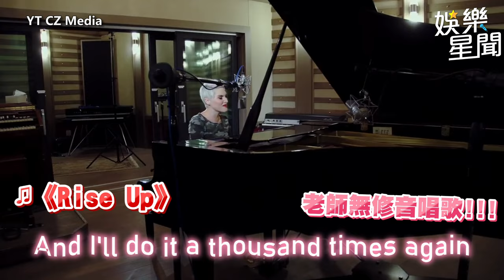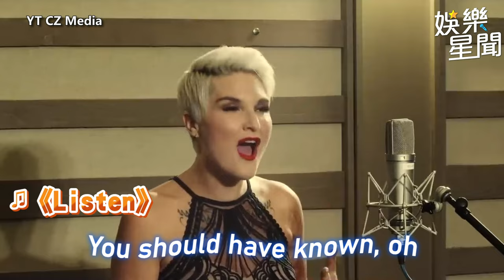爆紅加拿大犀利聲樂老師 唱功堅強飆高音超穩DER｜三立娛樂星聞